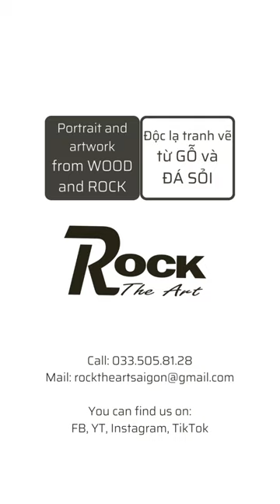[Handmade process] - CUTE DOGS PEBBLES PICTURE - TRANH GHÉP SỎI HÌNH CÚN CUTE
Bạn nghĩ sao về sản phẩm thủ công bên dưới
(English bellows)
✔️ Có đẹp dễ thương đúng như bạn muốn?
✔️ Có thật vẽ tay và đính sỏi trên gỗ tự nhiên 100% như bạn đã nghe?
✔️ Bạn có tin là màu sắc bền bỉ 10 năm không phai?
✔️ Bạn có biết giá sản phẩm này chỉ 550k/chiếc có tặng kèm dây treo?
HÃY THEO DÕI KÊNH để xem thêm những mẫu decor xinh xắn khác nhé!

What do you think about the handmade products below?
✔️ Is it cute and beautiful as you want them to be?
✔️ Is it true to hand-painted and attach gravel on the 100% natural wood surface as you have heard?
✔️ Do you believe that the color lasts 10 years without fading?
✔️ Did you know the price of this product is only 550k per one with a lovely hanging string?
PLEASE FOLLOW CHANNEL to see more lovely decor patterns!

- ROCK The Art -
We sell Painted rocks, rock pictures, hand-drawn pictures, etc.